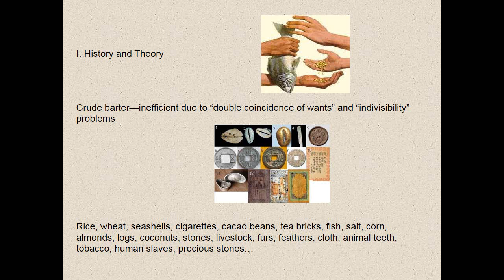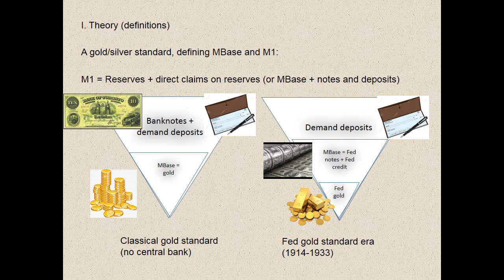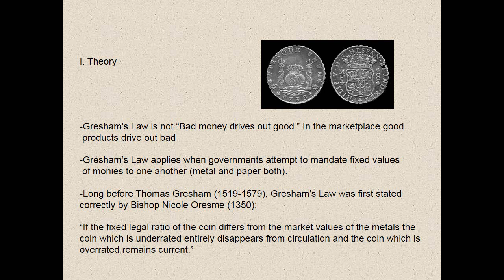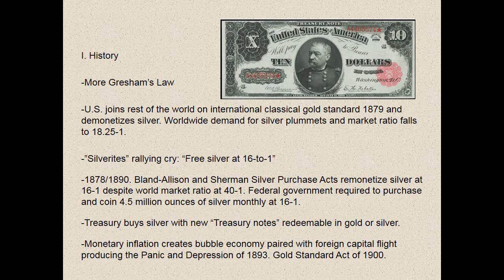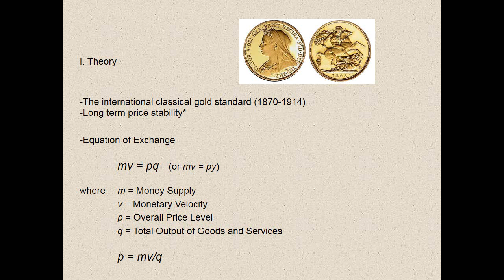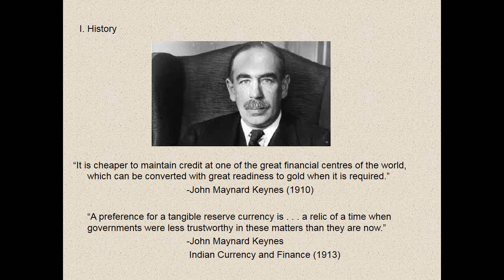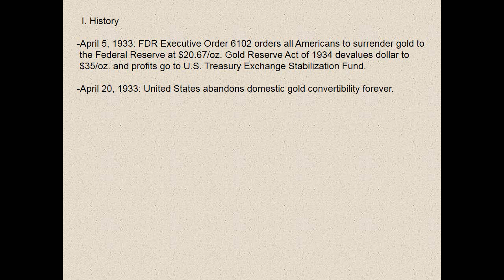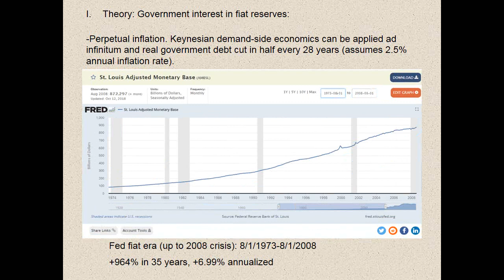The Gold Standard: History, Theory, and Fallacies 1/2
Presented by Chris Silber on October 22, 2018 at Golden Gate Liberty Revolution/GGLR. After presentation housekeeping, the lecture begins at 1:16.